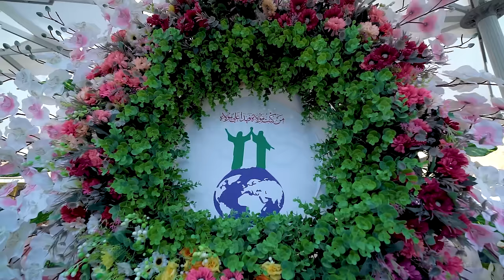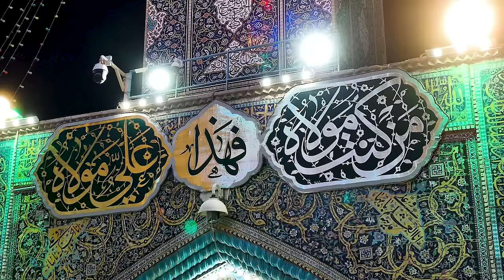نزار القطري ، على شاه، Ali Shah, from top of Fatimas as courtyard, Najaf